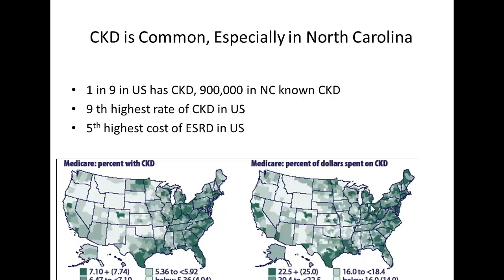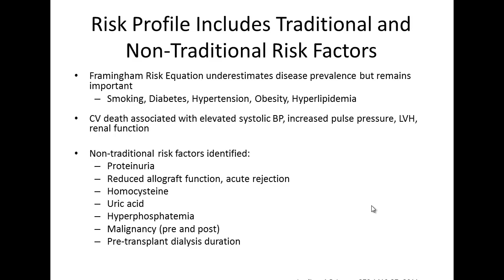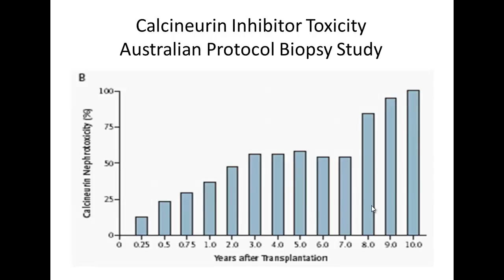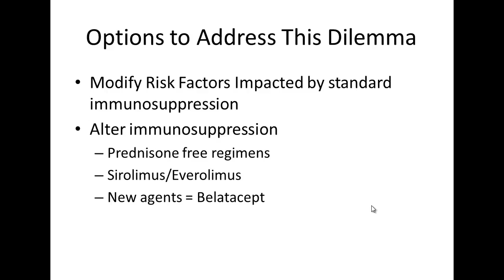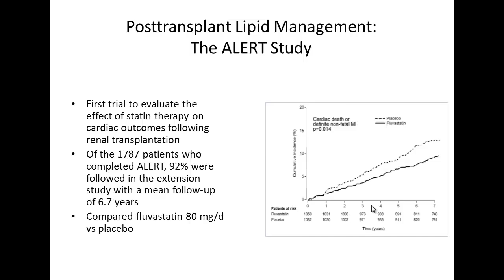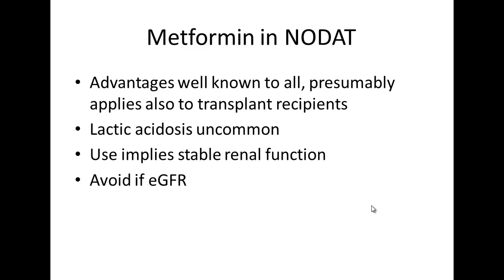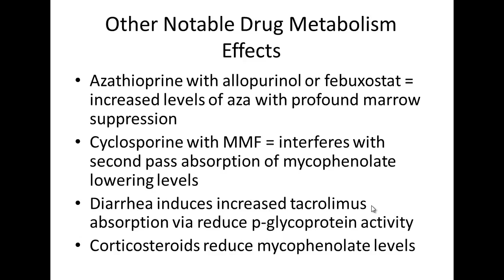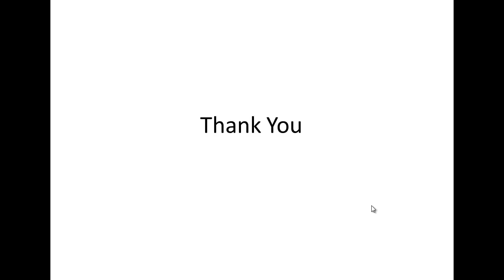Kidney Transplantation: An Internist's Perspective